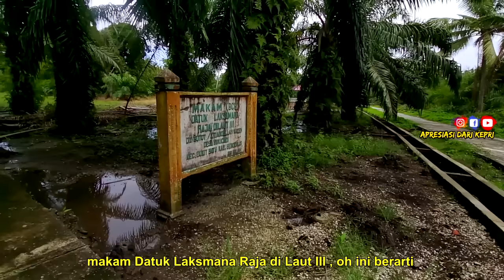BUKAN MAKAM HANG TUAH DI MALAYSIA ? BEGINILAH NASIB MAKAM DATUK LAKSMANA RAJA DI LAUT INDONESIA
BUKAN MAKAM HANG TUAH DI MALAYSIA ?
BEGINILAH NASIB MAKAM DATUK LAKSMANA
RAJA DI LAUT INDONESIA